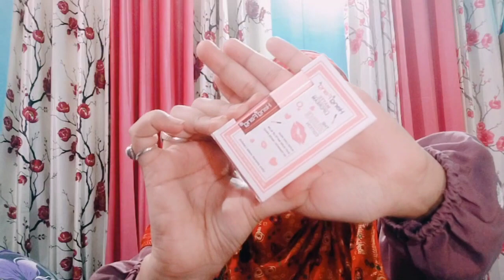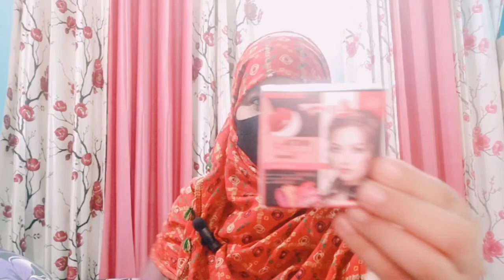🫢Cheapest Lipsticks💄💄Haul Under 💯/-From Shopsy| Starting at 58/- Only💋 Must Have Girls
Cheapest Lipsticks💄💄Haul Under 💯/-From Shopsy| Starting at 58/- Only💋 Must Have Girls lipstick @alfeshbeauty

4-Take a look at this Lyffa Beauty Aloevera Lipstick for Pink Lips pack of 3 on Flipkart